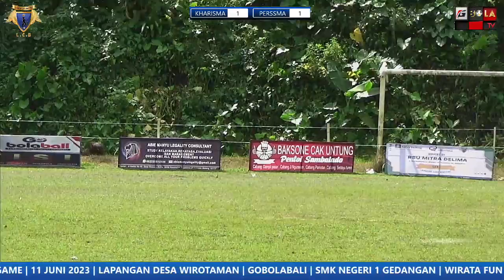LAP 2 | MATCH 13 KHARISMA VS PERSSMA